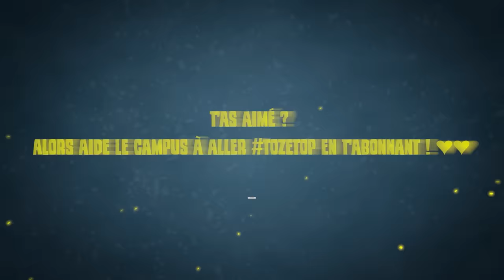CE mode R6 INCROYABLE sur... ROBLOX ?! 😮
▬▬▬▬▬▬▬▬▬▬🔥 MES RÉSEAUX 🔥▬▬▬▬▬▬▬▬▬▬

▬▬▬▬▬▬▬▬▬▬🔥COMMUNAUTE🔥▬▬▬▬▬▬▬▬▬▬